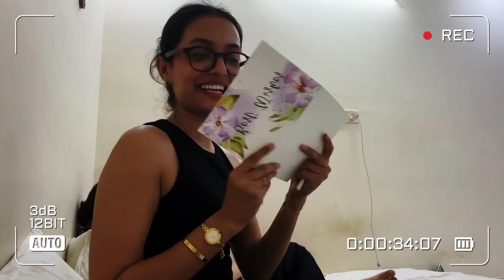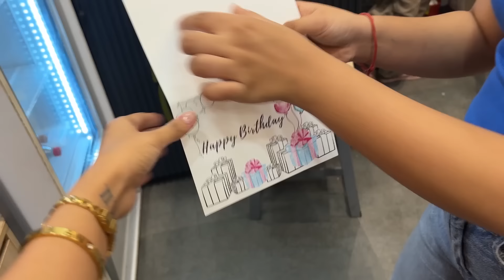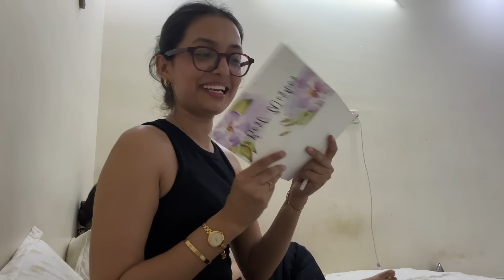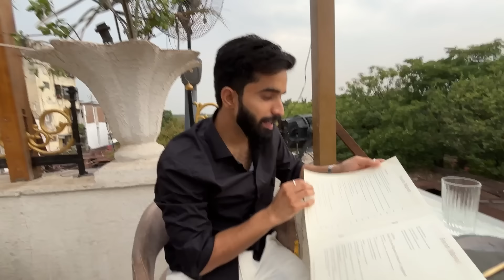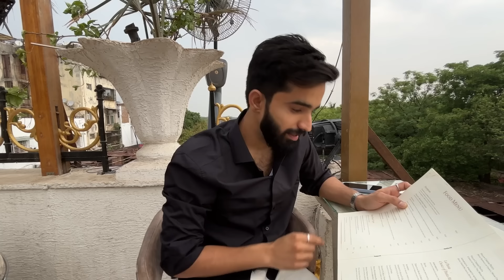I surprised him at 12AM on his birthday😍✨❤️||Yashasvi Rajpoot